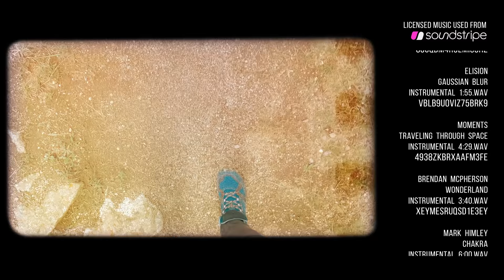Virgin Nature of Kyrgyzstan in 4K - Scenic Landscapes of Tien Shan Mountains - Relaxation Video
Our filmmaker Alexey Romanov went on a journey to film the amazingly beautiful country of Kyrgyzstan. Back in 1995, this country became a landmark place for Alexey. Here in the Tien Shan there is everything: Great opportunities for trekking and mountaineering, magnificent mountains, the opportunity to forget and just enjoy the phenomenal beauty of nature at any time of the year. Kyrgyzstan is probably the richest in natural wonders country. Aleksey started this journey in May 2021 with a clear plan to visit exactly these places, presented in this 4K relaxation video. Staying in hotels for the night, from early morning until late in the evening, he spent time shooting the most stunning mountain landscapes. In Ala Archa National Park, he spent 5 days living in a tent, although frequent chilly rains with hail did not allow him to fully enjoy the magnificence of the surrounding nature. Nevertheless, just look at these shots! Breathtaking from the incredible power of the mountains! The Tien Shan Mountains located in the west of Kyrgyzstan is an incredible place! The sounds of nature that you heard in this 4K relax video were recorded by Alexey himself at the shooting location.
Visit the spectacular nature of the Tien Shan Mountains here (00:00:00):
00:08:26 The Arabel Plateau
00:18:11 The Assyk Kul Lake
00:28:47 Ala Archa National Park
01:01:26 The Assyk Kul Lake
01:07:51 Skazka ( Fairytail) Canyon
01:19:37 The Assyk Kul Lake
01:28:50 The Arabel Plateau
01:38:55 Barskoon Gorge
01:15:34 Alamedin Gorge
02:32:48 Toktogul Reservoir
02:40:11 Chychkan River
02:44:55 Suusamur Valley
02:48:16 Big Waterfall
02:55:54 Mayovka
03:04:35 Flower Garden in Tamga

Video from: the Kyrgyz Republic
Video title: Alone with nature
Time of filming: May 2021
Equipment used: Z-CAM e2-m4, Panasonic Lumix GH5
Video & editing: Alexey Romanov

A trip to the Tien Shan is an unforgettable adventure among the highest and most beautiful mountains in the world. Our filmmaker will guide you through the northern part of the mountainous region, which is located in Kyrgyzstan. You will explore the amazing virgin nature of the mountainous region, touch the incredible lake Assyk-Kul - the largest salt lake in Kyrgyzstan, admire the Big Waterfall and even get wet in the rain! The Tien Shan Mountains are a big dream for many of us, but now it is an amazing reality for you, thanks to the efforts of our filmmaker Alexey, the entire team of Pro Art Inc. and the help of our friends Denis Abramkin, Lyubov, Alexander and Olga Denichkin.

This 4K nature relax video introduces you to one of the most picturesque, delightful and mesmerizing natural areas of our world. While watching, you will easily feel like you are at one with nature, relax and spend an unforgettable 3 hours virtually making your way through the mountain trails of the Tien Shan. Forget about stress, the stuffy air of the metropolis or the eternal rush. Move with us to the mountains of Kyrgyzstan, where freshness, coolness and clean air will restore your emotional well-being!